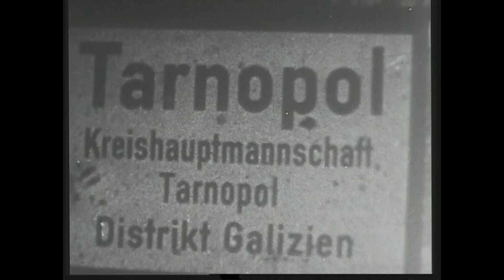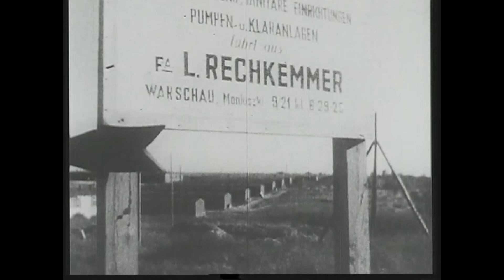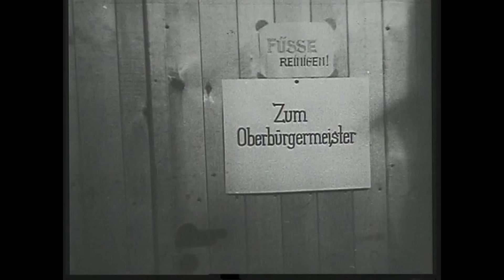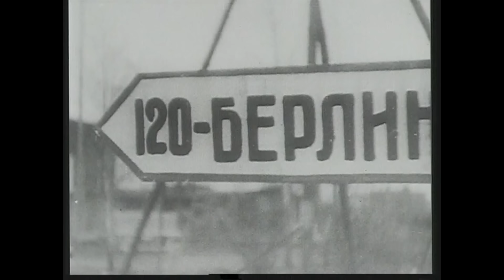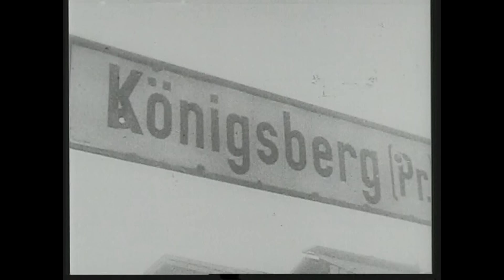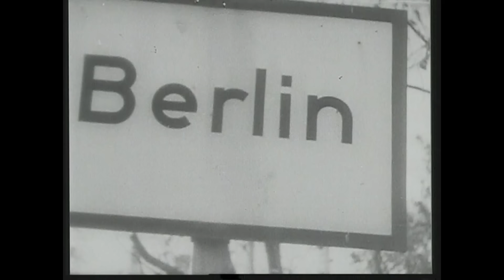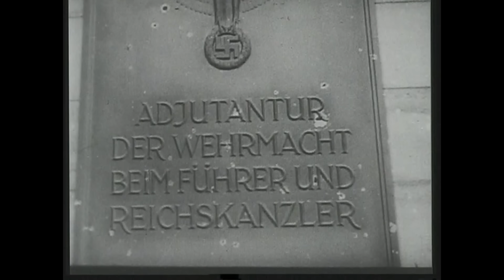The Russian German War | Part 3 | Full Movie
The Eastern Front of World War II was a theatre of conflict between the European Axis powers against the Soviet Union (USSR), Poland and other Allies, which encompassed Central Europe, Eastern Europe, Northeast Europe (Baltics), and Southeast Europe (Balkans) from 22 June 1941 to 9 May 1945. It was known as the Great Patriotic War in the Soviet Union and some of its successor states, while everywhere else it was called the Eastern Front.

The battles on the Eastern Front of the Second World War constituted the largest military confrontation in history. They were characterised by unprecedented ferocity and brutality, wholesale destruction, mass deportations, and immense loss of life due to combat, starvation, exposure, disease, and massacres. Of the estimated 70–85 million deaths attributed to World War II, around 30 million occurred on the Eastern Front, including 9 million children. The Eastern Front was decisive in determining the outcome in the European theatre of operations in World War II, eventually serving as the main reason for the defeat of Nazi Germany and the Axis nations.

The two principal belligerent powers were Germany and the Soviet Union, along with their respective allies. Though never sending in ground troops to the Eastern Front, the United States and the United Kingdom both provided substantial material aid to the Soviet Union in the form of the Lend-Lease program along with naval and air support. The joint German–Finnish operations across the northernmost Finnish–Soviet border and in the Murmansk region are considered part of the Eastern Front. In addition, the Soviet–Finnish Continuation War is generally also considered the northern flank of the Eastern Front.

 Licensed through the Alba Media Group